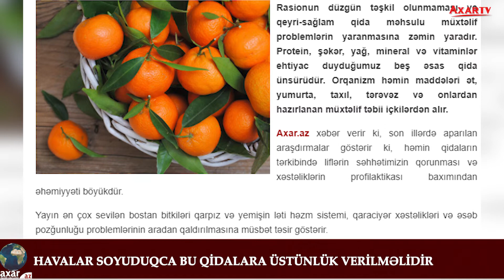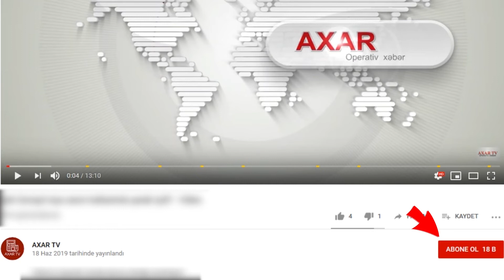Havalar soyuduqca bu qidalara üstünlük verilməlidir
AXAR XƏBƏR SONXƏBƏR AXAR XƏBƏR Rasionun düzgün təşkil olunmaması və qeyri-sağlam qida məhsulu müxtəlif problemlərin yaranmasına zəmin yaradır. Protein, şəkər, yağ, mineral və vitaminlər ehtiyac duyduğumuz beş əsas qida ünsürüdür. Orqanizm həmin maddələri ət, yumurta, taxıl, tərəvəz və onlardan hazırlanan müxtəlif təbii içkilərdən alır.

Axar.az xəbər verir ki, son illərdə aparılan araşdırmalar göstərir ki, həmin qidaların tərkibində liflərin səhhətimizin qorunması və xəstəliklərin profilaktikası baxımından əhəmiyyəti böyükdür.

Yayın ən çox sevilən bostan bitkiləri qarpız və yemişin ləti həzm sistemi, qaraciyər xəstəlikləri və əsəb pozğunluğu problemlərinin aradan qaldırılmasına müsbət təsir göstərir.

Şaftalı, əncir, üzüm və gavalı kimi vitaminlərlə zəngin yay meyvələri müxtəlif xəstəliklərə qarşı mübarizədə orqanizmə kömək edir.

Sulu meyvələrdən üzüm, şaftalı və gavalının çoxluq təşkil etdiyi isti yay aylarından fərqli olaraq havalar soyuduqca S vitamini ilə zəngin narıngi və portağalla qidalanmaq soyuq qış aylarına hazırlıq xarakteri daşıyır.

Alma isə insanın ömrünü uzadır, ürək-damar sisteminin işinə müsbət təsir göstərir.